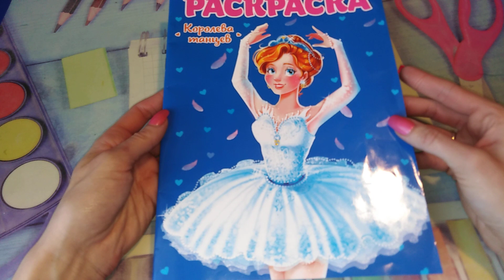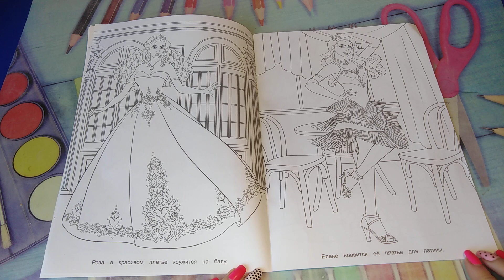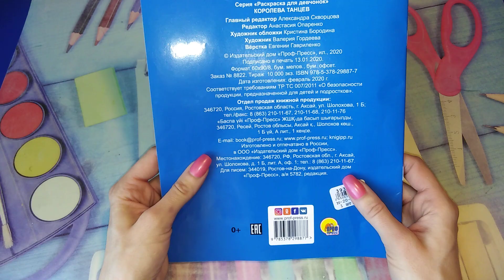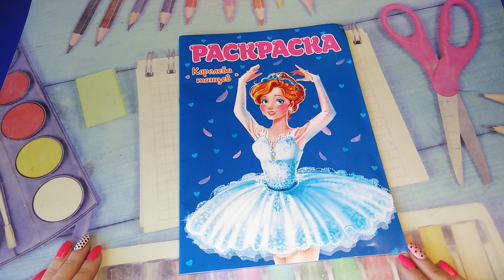Раскраска Королева танцев. Обзор